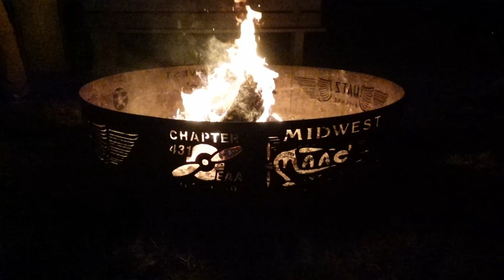2022 MAAC Grassroots Fly-in, Brodhead, WI in the 1946 Cessna 140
The MAAC Grassroots Fly-in in Brodhead is one of my favorites every year. The people, the planes, the campfire, and Sarah make this a great event to camp right after Oshkosh. So, we loaded up the Cessna 140 with the camping gear and flew up. I wish we'd gotten more time, but weather cut the trip short. Still, had a great time and got to see a bunch of cool old taildraggers and biplanes!

Find great music for your creator accounts and get 30 days free

My main camera is the Lumix S5ii
My B-cam, the Sony ZV-1

The wireless lav mic I'm using works great

I use GoPros all over
Or save a bit on the previous model
One thing that saves me a lot of time in editing is the Davinci Resolve Speed Editor (comes with a Studio license)

SmallRig clamp with friction arm

The easiest way to capture cockpit audio

For ADS-B in, I built a Stratux
You'll also need a Raspberry PI for it

By me a coffee, making these videos takes a lot of it

You are awesome! I really appreciate you watching this video.

Some of the links above may be affiliate links, where I receive a small commission if you click on the affiliate link and purchase an item, this costs nothing to you. So, thank you.